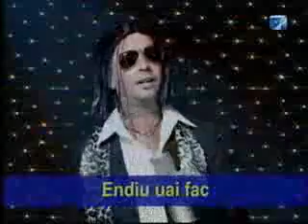roberto quenedy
ahora hay alguien que canta el ingles como vos